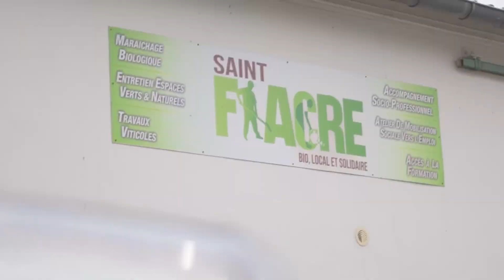En quête d'entreprises Juin 2023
𝐌𝐚𝐫𝐝𝐢 𝟏𝟑 𝐣𝐮𝐢𝐧 𝐝𝐞𝐫𝐧𝐢𝐞𝐫 𝐚𝐯𝐚𝐢𝐭 𝐥𝐢𝐞𝐮 𝐥𝐚 𝟑𝐞̀𝐦𝐞 𝐞́𝐝𝐢𝐭𝐢𝐨𝐧 𝐝𝐮 𝐑𝐚𝐥𝐥𝐲𝐞 𝐃𝐞́𝐜𝐨𝐮𝐯𝐞𝐫𝐭𝐞 𝐝𝐞𝐬 𝐞𝐧𝐭𝐫𝐞𝐩𝐫𝐢𝐬𝐞𝐬.
20 personnes habitant les quartiers prioritaires de la ville ont participé à cette action qui s'étalait sur la journée entière.
Organisé par La Mission Locale/ERIP, Pôle Emploi et CAP Emploi avec le soutien financier de la préfecture de Charente Maritime, l'objectif était de travailler sur la mobilité du public vers les entreprises mais également la découverte et la rencontre avec des professionnels sur le terrain, les structures susceptibles d'accompagner les participants dans leurs démarches étaient également partenaires de l'action.
Aussi sur plusieurs circuits, les différents groupes sont partis à la découverte des entreprises en bus, à pied et également en vélo électrique sous la forme ludique d'un parcours d'orientation .
Une édition qui malgré la pluie a permis de nombreux échanges positifs et de belles rencontres.
- le Bar le mail,
- le Point Info Services

Merci à tous pour leur participation !

Pour plus d'informations, pour prendre rendez-vous ou participer à un atelier:
- toute personne, quel que soit son âge ou son statut, résidant sur la Communauté d'agglomération de Saintes, les Communautés de communes Cœur de Saintonge et de Gémozac-Saintonge Viticole, peut contacter l'ERIP :
dans les locaux de la Mission Locale de Saintes au 15, rue Saint Eutrope, 17100 Saintes
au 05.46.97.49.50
- Sinon, où que vous soyez, Cap Métiers vous répond : AlloCMonInfo au 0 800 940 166